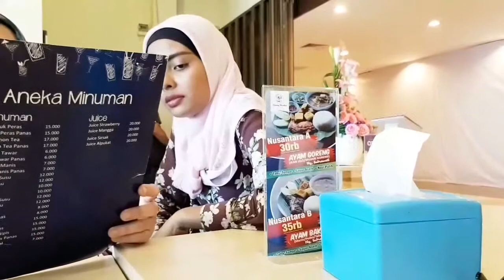Batam Bagus 2018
Short holiday for BATAM..MUST see BATAM street cow and goat selling area..